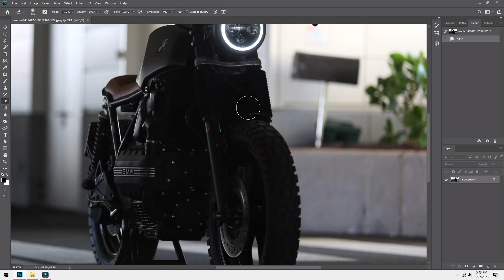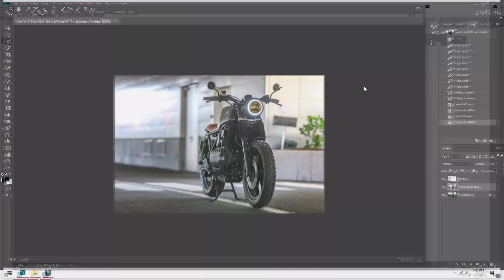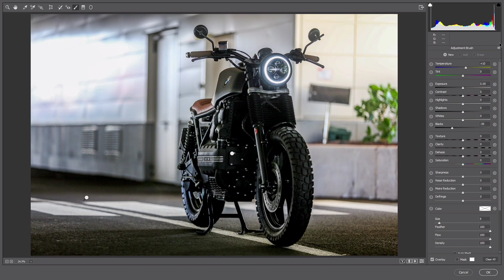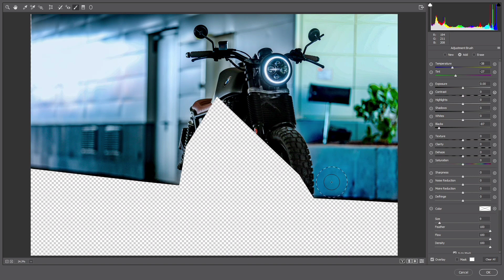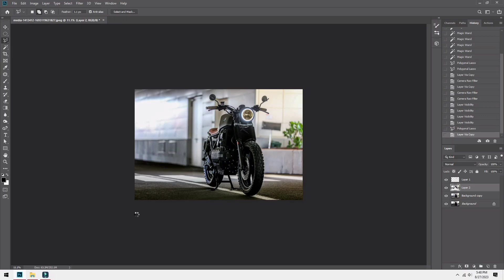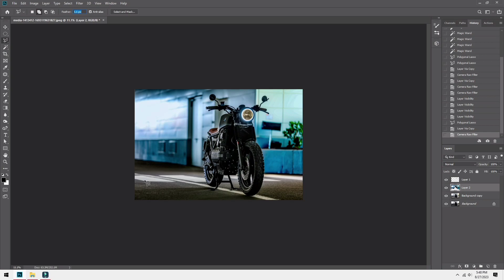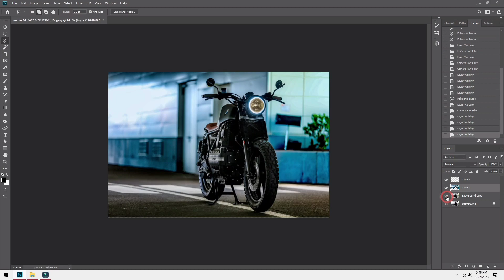Bike changes and looks/are awesome 😎/graphic design/ the creative crew